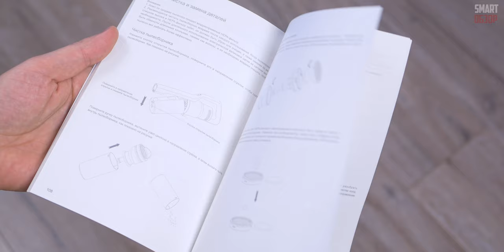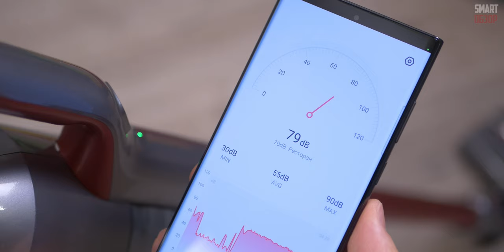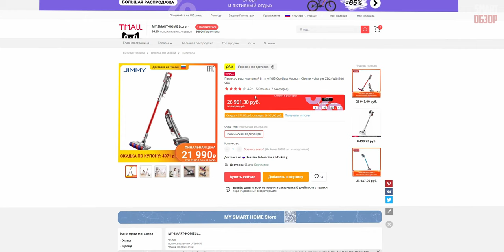Обзор Jimmy JV65 - ОЧЕНЬ НЕПЛОХО ЗА СВОИ ДЕНЬГИ!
Друзья, всем привет! Небольшой перерыв закончен, скоро порадуем вас множеством разных обзоров! А сегодня давайте поговорим о ручном пылесосе Jimmy JV65.